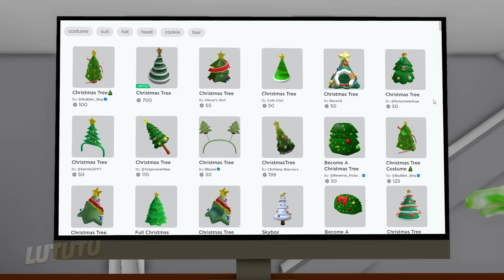CHRISTMAS 🎄 (ROBLOX Brookhaven 🏡RP - FUNNY MOMENTS)